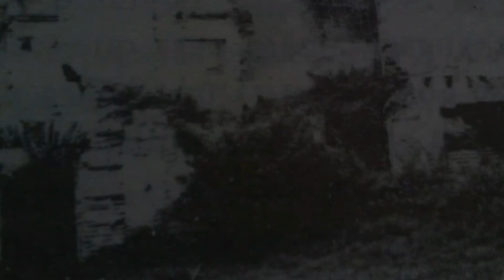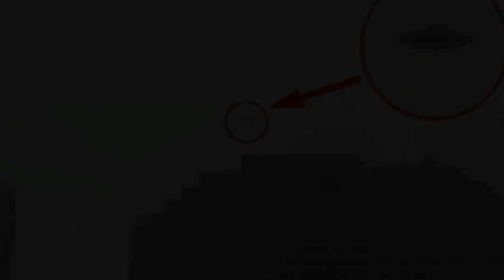Los Lugares Mas Misteriosos de Ecuador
~ ~ ~ ~ ~Nuestras redes~ ~ ~ ~ ~